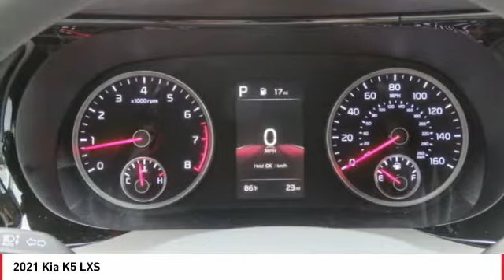2021 Kia K5 Monroe NC K1101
2021 Kia K5 LXS

2021 Kia K5 LXS Ebony Black Apple CarPlay, Bluetooth, Android Auto, Rear-Camera Display, K5 LXS, ABS brakes, Electronic Stability Control, Front dual zone A/C, Heated door mirrors, Illuminated entry, Low tire pressure warning, Remote keyless entry, Traction control, Wheels: 6.5J x 16 Machined Finish Alloy. 27/37 City/Highway MPGbrbrLet Union County Kia be your #1 Charlotte Kia dealer! We provide the best selection in new and used Kia cars along with superior customer service. We take pride in everything we do and strive to not only to be the best North Carolina Kia dealer but to be the best in the nation. Before you head to CarMax or list your trade on autotrader.com, let one of our professional sales staff offer you the most for your car without all the hassle. And if we do not have the exact Soul, Sorento, Optima, Sedona, Rio, Forte, Cadenza, or Sportage you want we will get it for you in the shortest amount of time. Or, or come see us at 4712 W HIGHWAY 74 MONROE, NC, 28110. Located off Highway 74 and minutes from i485 **Internet pricing available only to internet customers who present this printed offer. Dealer retains all factory rebates and incentives. Rebate and all incentives are included in special internet price. Customer must qualify for all included rebates and incentives. (Rebates includes financing cash through Kia Motors Finance and competitive or loyalty rebates) Tax, tag, dealer installed accessories, and administrative fees excluded. Subject to prior sale prices may be changed without notification.